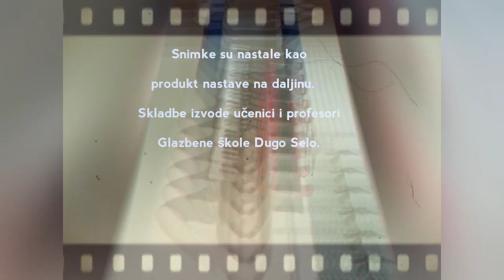Glazbena škola Dugo Selo: Prvi online koncert protiv "Korone"